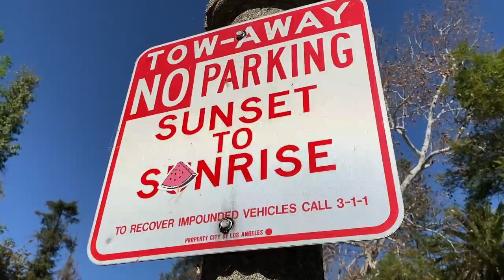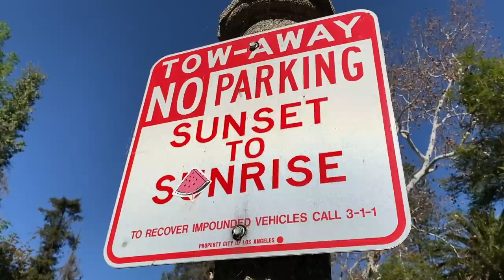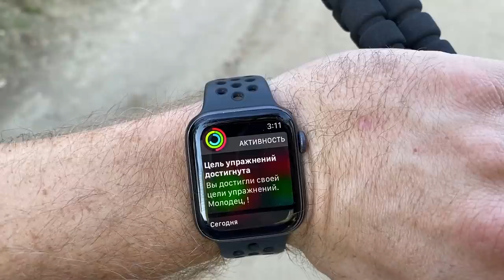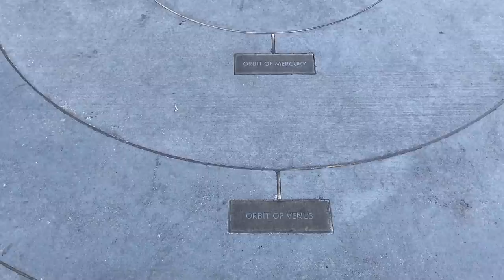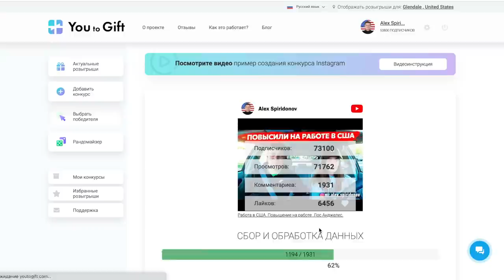ЛОС АНДЖЕЛЕС / Жизнь в Америке / Жизнь в США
🏁 ТАЙМ - КОДЫ 🏁
00:00 - Let's go!
0:33 - У меня выходной, куда поехать?
1:03 - Едем в обсерваторию.
1:25 - Дороги в США.
2:10 - Приехали в Гриффит парк.
3:05 - Обед перед подъемом в гору.
3:52 - Поднимаемся наверх.
4:18 - Девушки в США.
5:21 - Сумасшедший вид на Лос Анджелес с высоты.
8:29 - Обсерватория Гриффит.
12:23 - Закат.
12:44 - Осталась последняя бейсболка.

🎥 Этот ролик снят на🔻
iPhone 11
Sony HDR-AS300